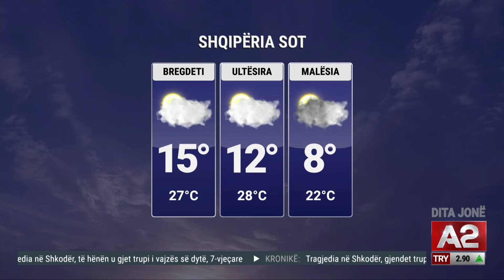Pas diellit të mëngjesit fshihen rrebeshe të forta! Moti me "surpriza"